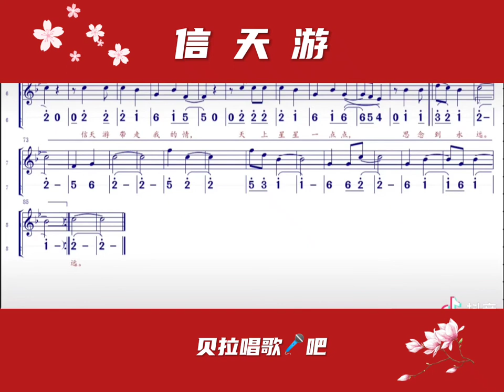信天游，简谱与五线谱同画面有声简谱，@华语歌曲频道-d2j